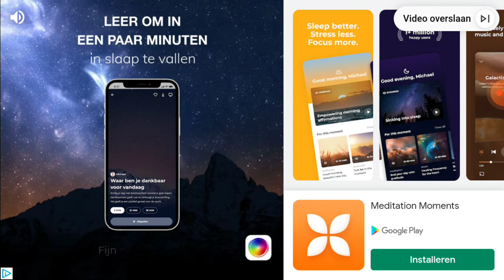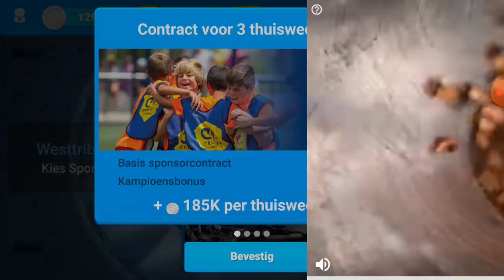een nieuwe start bij Ajax/een fantasie competitie/en ik sta boven aan met Chelsea (OSM#22)